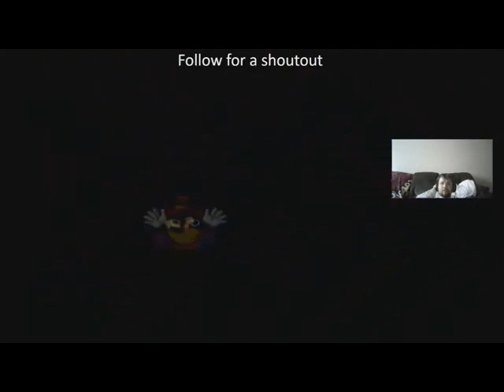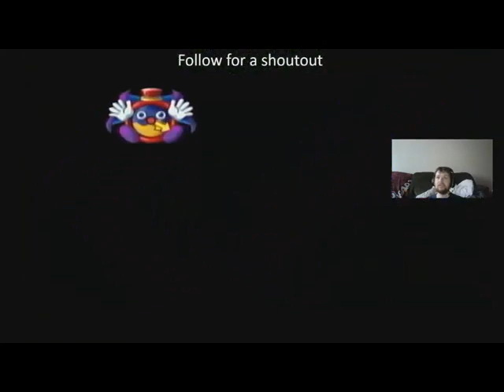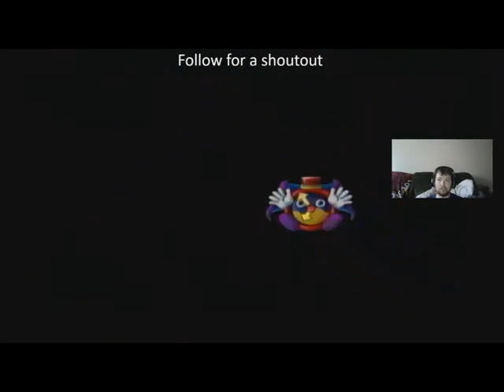YUGIOH FALSEBOUND KINGDOM PART 20